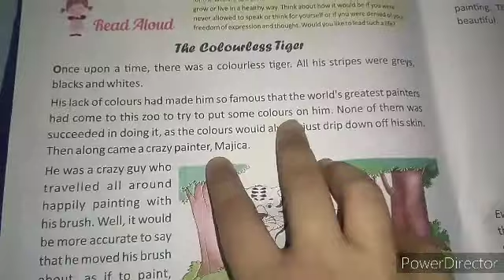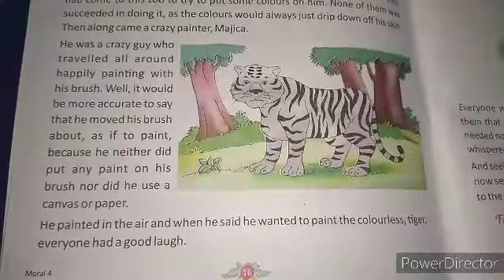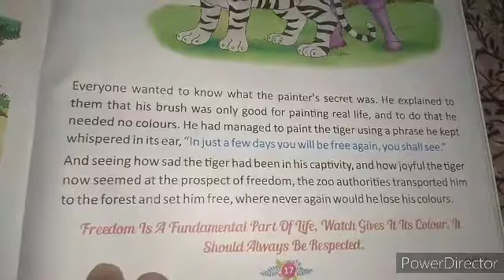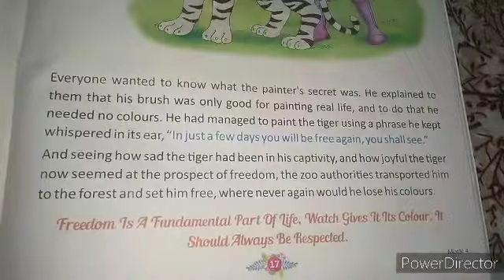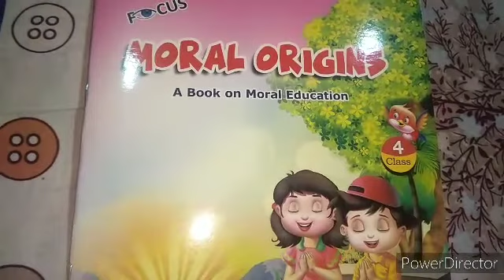Moral skills ch-3 (lecture 6) class 4 reading and Explaination. Joy and campion school sagar.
Moral skills ch-3 reading. And Explaination. Class 4.